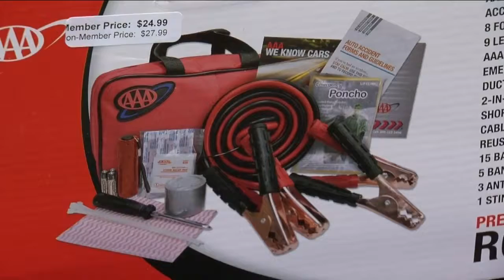2017 could be a record year for holiday travel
Record year for holiday travel